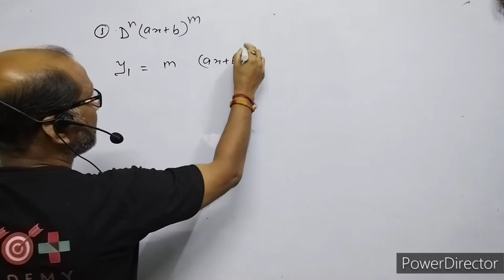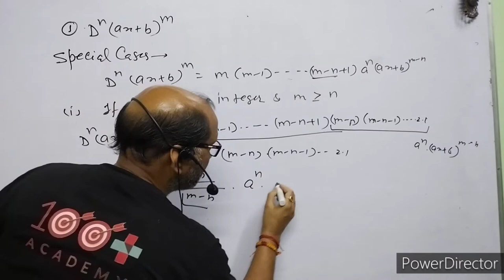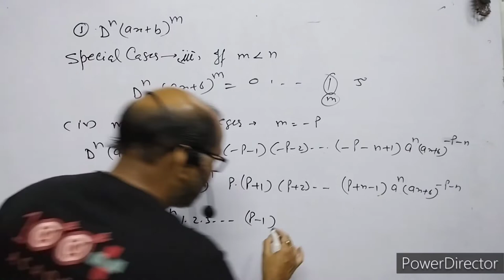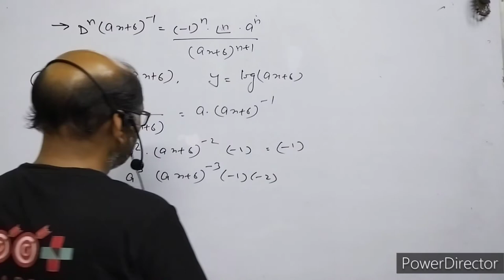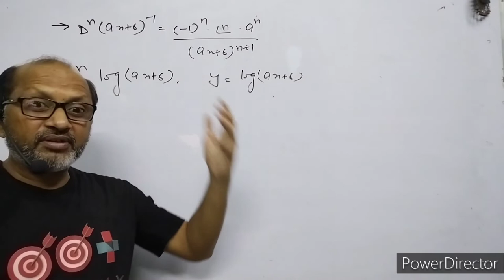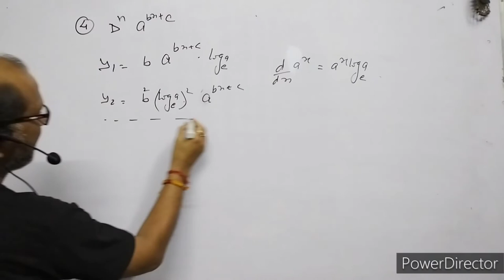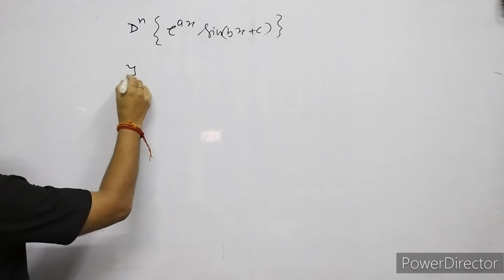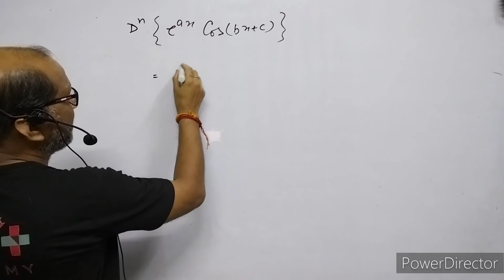B.SC.:Maths ( Semester-1 ), ||Differential Calculus|| Successive Differentiation L--02, By-A.Prakash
I have explained the Successive Differentiation.